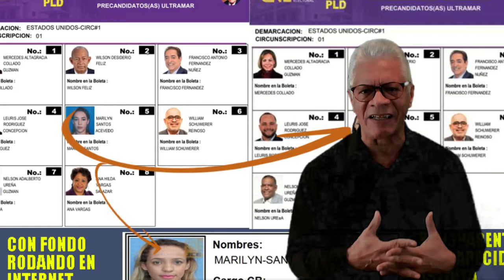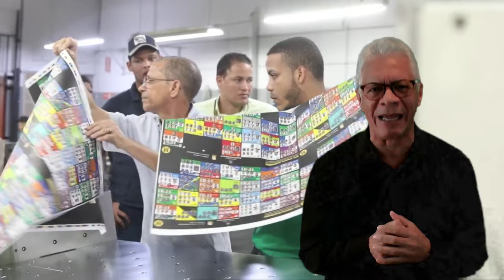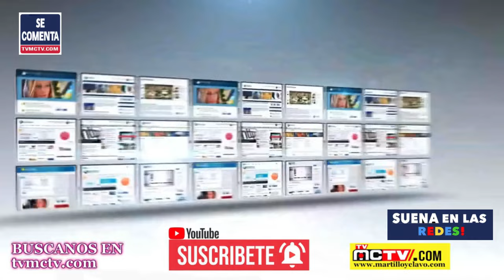PLD SU CUARTA DERROTA EN NY?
¡Hola a todos los seguidores de nuestro canal! Estamos emocionados de invitarlos a sintonizar nuestro próximo video titulado "El PLD Preso en New York". En este análisis de PolíticaDominicana, exploraremos a fondo la actual CrisisPLD y división política que ha afectado a esta emblemática agrupación dominicana. A lo largo del tiempo, hemos sido testigos de cómo el Partido de la Liberación Dominicana ha experimentado una degradación preocupante en la gran manzana, y en este video, desentrañaremos las causas detrás de esta situación y DivisiónPolítica .

Nuestro AnálisisPolítico se centra en la falta de criterio por parte de los dirigentes del partido, que en su momento fue comandado por el ilustre JuanBosch . La agrupación parece estar encaminándose hacia su cuarta derrota consecutiva, y examinaremos detalladamente cómo las decisiones tomadas por los líderes actuales han contribuido a esta situación. No se pierdan este análisis revelador que arrojará luz sobre los acontecimientos que han llevado al PLD a enfrentar tan desafiante panorama. ¡Los esperamos para explorar juntos esta importante temática!

RESUMEN

00:25  🔥 Crisis del PLD en Nueva York: corrupción, división y pérdida de local histórico.

-Corrupción, latrocinio y oportunismo en el PLD
-División y pérdida de local histórico en Nueva York

02:34  🔍 Revelaciones sobre Mercedes Collado y su familia relacionadas con el PLD en Nueva York.

04:57  🔍 Investigación sobre posibles vínculos comerciales y ausencia de líderes políticos en momentos críticos.

07:18  🔍 Problemas internos en el PLD de Nueva York: desaparición de la vieja guardia, críticas a Danilo Medina y falta de prensa.

09:46  📰 Información veraz y completa desde Nueva York. Comparte y mantente informado al instante.

Director General: Bolivar Balcacer
Centro de Prensa: Personal EcoNews Agency
Investigador Asociado: CUPE
Voz: B Balcacer

Un abrazo!